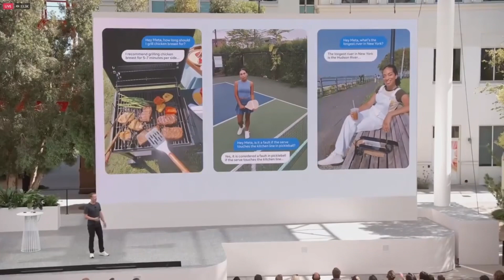Novos óculos Meta Ray-Ban com IA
• A Meta apresentou a segunda geração dos óculos inteligentes em parceria com a renomada marca Ray-Ban.

• Eles mantêm o design clássico de óculos, mas incluem uma câmera em um dos lados e cinco microfones.

• A câmera tem capacidade para fotos de 12 megapixels, gravação em Full HD e o sistema possui 32 GB de armazenamento.

• Os microfones também são utilizados para interagir com a Meta IA, a inteligência artificial da empresa presente em diversos produtos.
Diferentemente do que muitos podem pensar, ao contrário do antigo Google Glass ou do atual Apple Vision Pro, o Ray-Ban Meta Smart Glasses é essencialmente um óculos com funcionalidades adicionais, podendo ser considerado como um fone de ouvido incorporado ao acessório. Isso se deve ao sistema de alto-falantes nas hastes, projetado para que apenas o usuário ouça o som.

Outra característica, que também estava presente na geração anterior, é a capacidade de capturar fotos e vídeos com uma câmera localizada em um dos lados dos Ray-Ban Meta Smart Glasses, com resolução de 12 megapixels e gravação em Full HD (1080p), armazenados em uma memória de 32 GB. Uma novidade é o aumento no número de microfones, passando de um para cinco no novo modelo, que permite maior interação por comandos de voz.